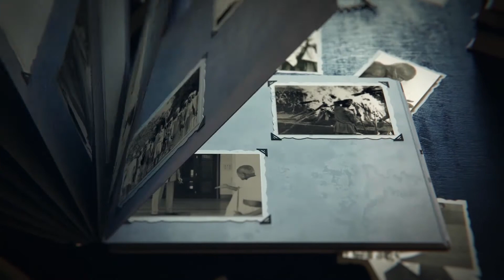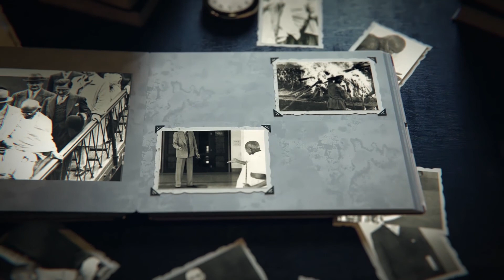ಗಾಂಧಿ ಕಥನ | ಹೆಜ್ಜೆ 1 | ಅಧ್ಯಾಯ 8ರ ಮೊದಲ ಭಾಗ I ಡಿ.ಎಸ್. ನಾಗಭೂಷಣ ರಚಿತ ಕೃತಿ ವಾಚನ | Gandhi Kathana